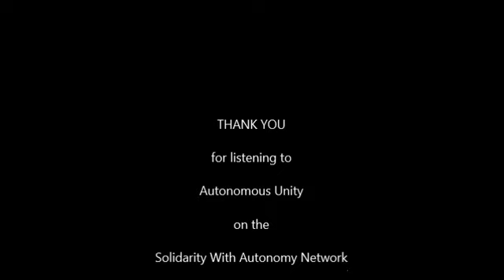010 The Fort Worth Gino Interview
INTENDED ONLY FOR MEMBERS OF NARCOTICS ANONYMOUS

An interview with Gino H, who opposed the Baby Blue for decades, until he read one in 2013.  He is now a Baby Blue advocate.

Visit ChubsTheAddict.podbaen.com for all podcasts.

No images of Chubs are displayed and Chubs The Addict is obviously a pseudonym for the purposes of maintaining personal anonymity at the level of press, radio, (media, including social), and films.  The interviewee references two last names in this clip.  One of the names referenced was made a matter of public record when WSO Inc sued a member-addict, making it necessary for others to testify in order to preserve the ownership of literature by the Groups as a "labor of love" in opposition to the WSO claim that they owned the literature as a "work for hire".  The other name referenced is a former Trustee who has since passed on and regularly put his last name before the public.